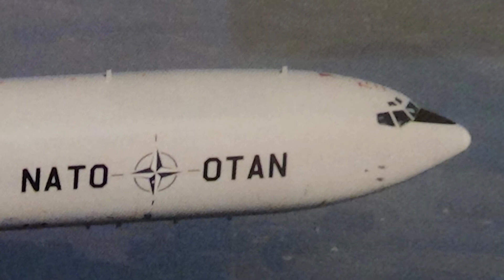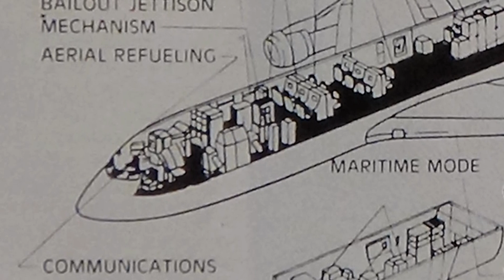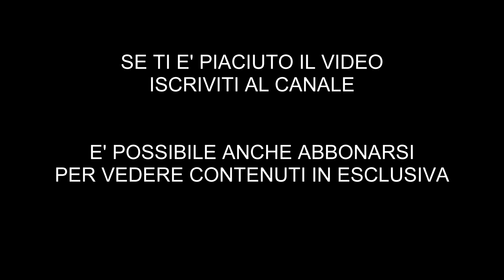Gen. B.A. SALVATORE LISTA rifornimento in volo con AWACS - video 26 di 36